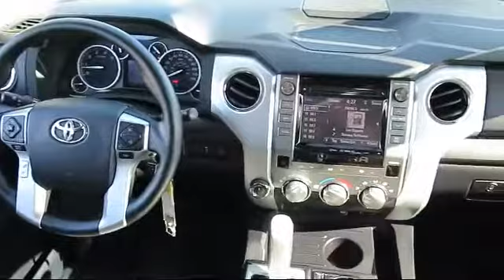2015 Toyota Tundra 4wd SR5 Sacramento Roseville Elk Grove Folsom Stockton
2015 Toyota Tundra 4wd SR5 Stock Number: F071662A Vin:5TFDY5F16FX458553.

Future Ford
650 Automall Drive